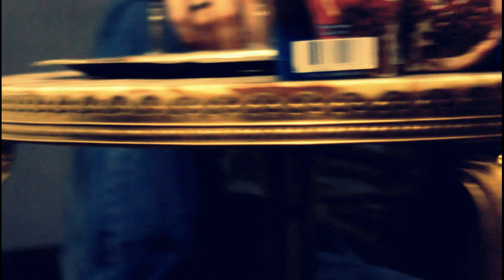შემოდგომა 2012 ორშაბათის 18